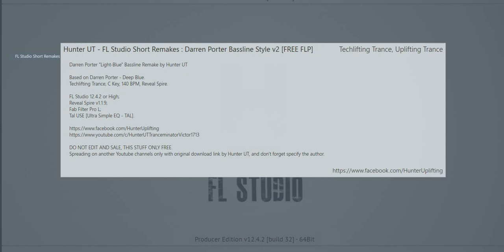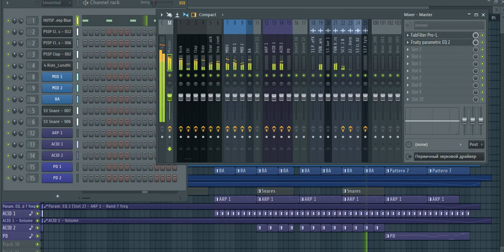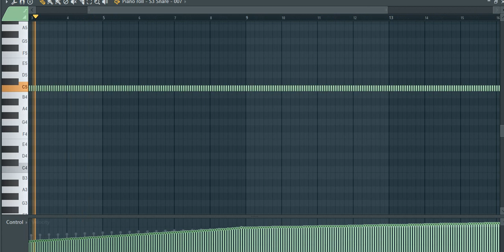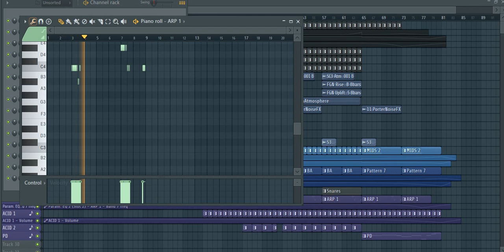FL Studio Short Remakes - Darren Porter Bassline Style v2 [FREE FLP] by Hunter UT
Bassline №2,  based on "Deep Blue"

Reveal Spire v1.1.9;
Fab Filter Pro L;
Tal USE [Ultra Simple EQ - TAL].

DO NOT EDIT AND SALE, THIS STUFF ONLY FREE.
Spreading on another Youtube channels only with original download link by Hunter UT, and don't forget specify the author.